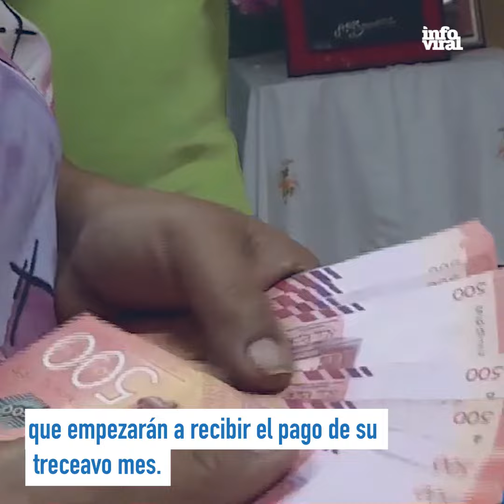Plan aguinaldo Seguro 2019 en Nicaragua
InfoViral | Más de 5 mil oficiales de la Policía Nacional de Nicaragua brindarán seguridad con el plan "Aguinaldo Seguro 2019" a los trabajadores que retiran el pago de su treceavo mes.